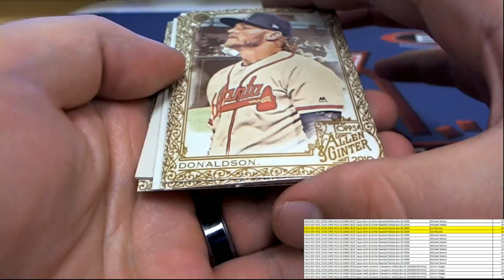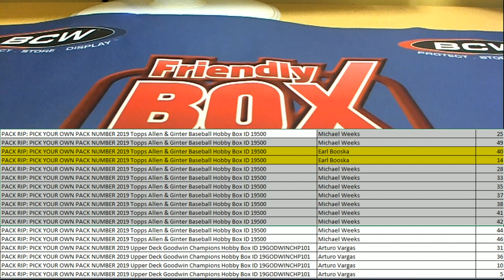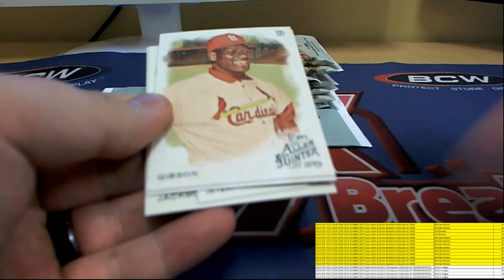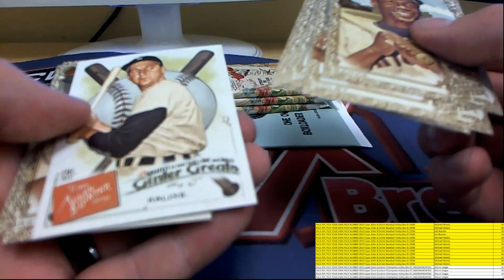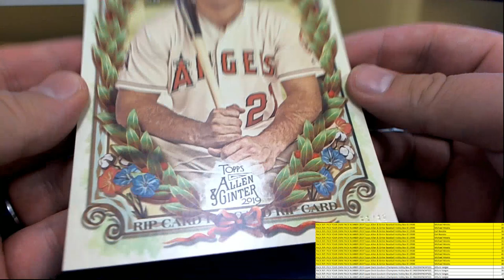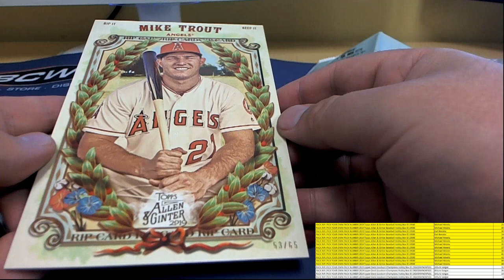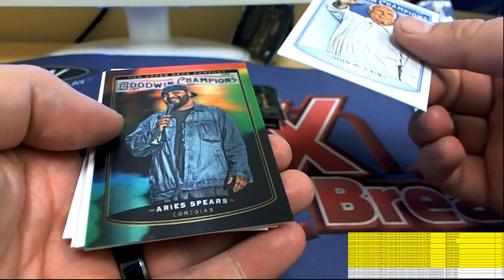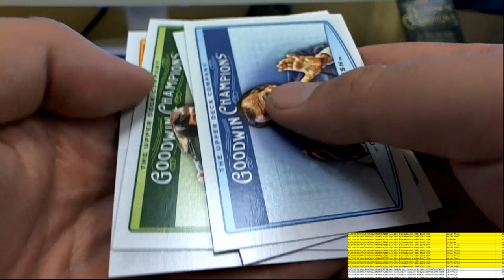17 PACK RIPS FROM VARIOUS PRODUCTS